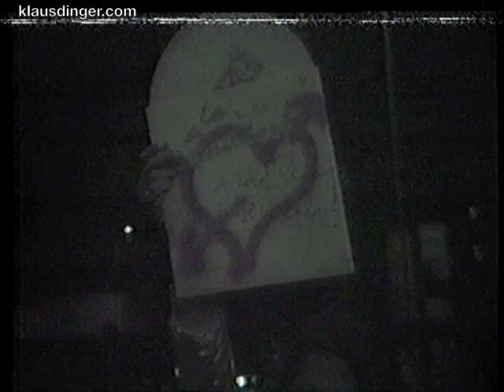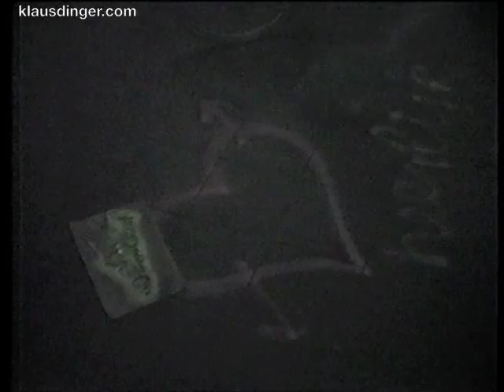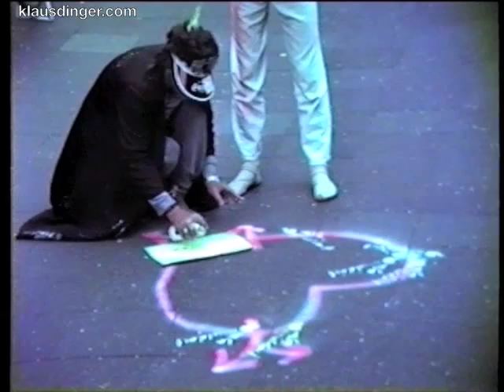Ich Liebe Dich - action in Düsseldorf 1982-1983 dusk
La Düsseldorf´s Maxi-Single "Ich Liebe Dich" released in 1983
Dinger brothers starts in dusk to spray on streets of Düsseldorf
Video by Harald Tucht